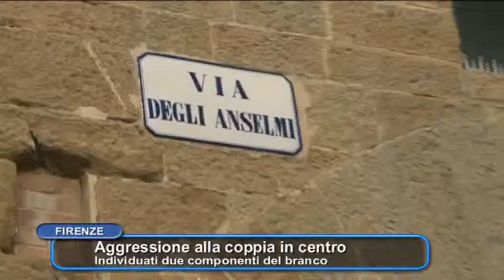AGGRESSIONE IN VIA ANSELMI, FERMATI DUE GIOVANI